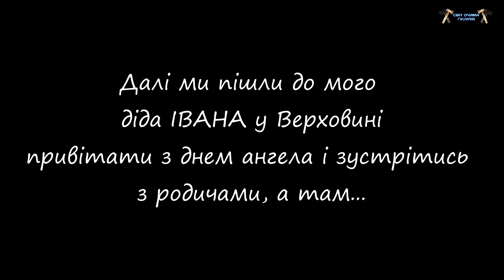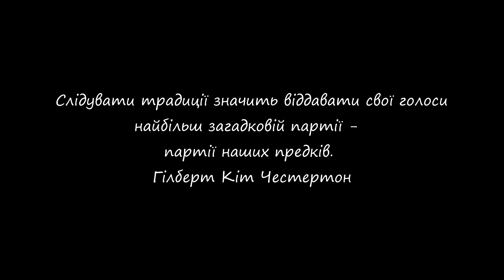Кусочок традицій в Карпатах на Івана Купала: Купання в росі, 2 брати Гуцули грають на Скрипці.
ПРИЄДНУЙТЕСЬ ДО СПІЛЬНОТИ У ФЕЙСБУЦІ, ТАМ БАГАТО КОРИСНОЇ  ІНФОРМАЦІЇ